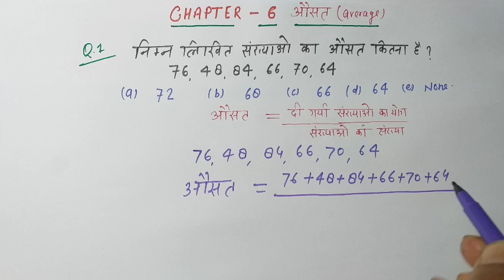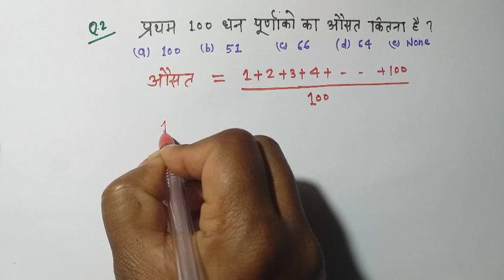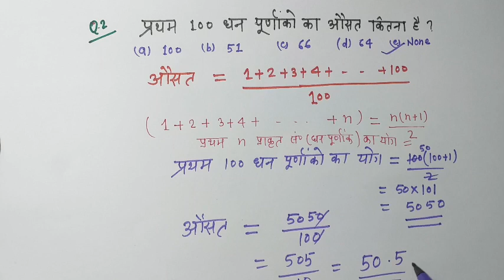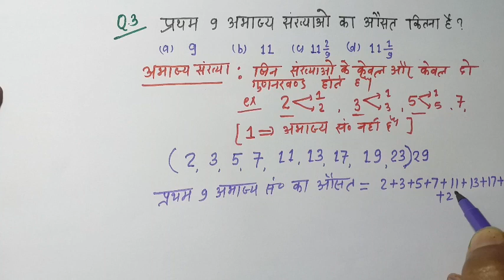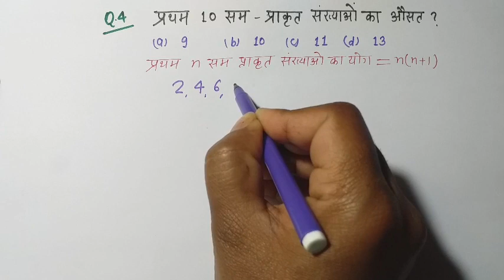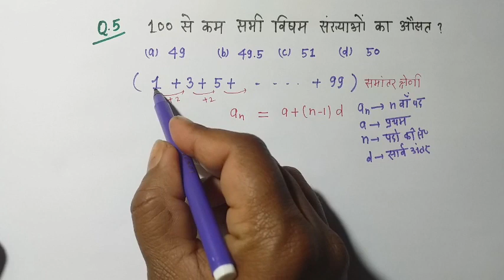6. L-1 average rs Agarwal solution for all govt exam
rs Agarwal solution in Hindi. age related questions. Questions based on age . complete rs Agarwal solution. Maths for all govt exam. maths for ssc exam. number system in Hindi. Questions on LCM and HCF . best maths for govt exam. sarkari Naukri ganit. ssc ganit in Hindi. viral maths video. complete rs Agarwal video solution. sarkari Naukri ganit Hindi medium.up police constable maths in Hindi. best maths for ssc. complete syllabus SSC CGL maths. viral govt exam maths Hindi. geometry for government exam. circle for ssc CGL.